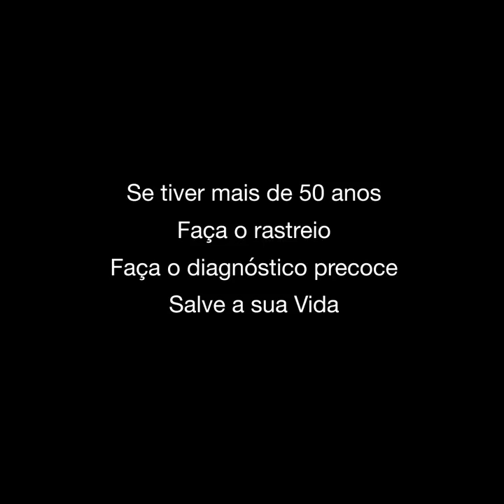"What's your best 10 seconds?" European Colorectal Cancer Awareness Month 2019 Portuguese video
Portuguese Official ECCAM 2019 Video